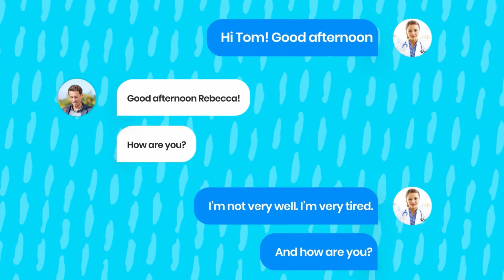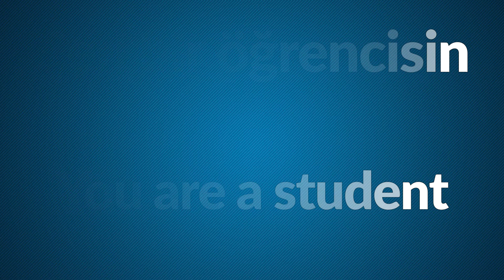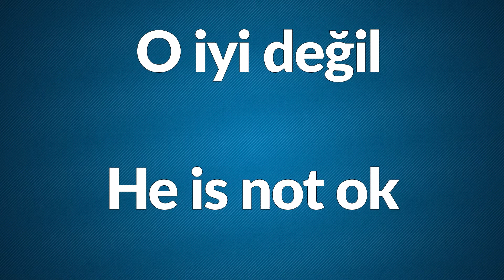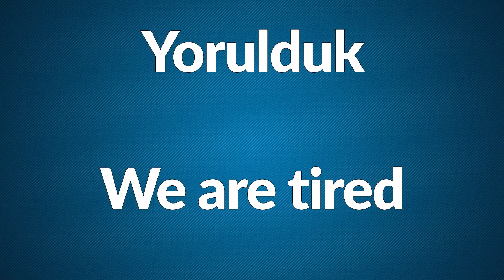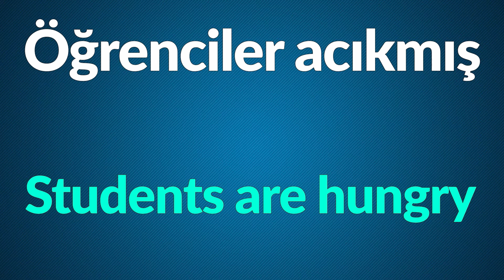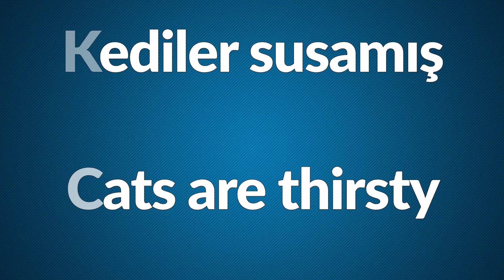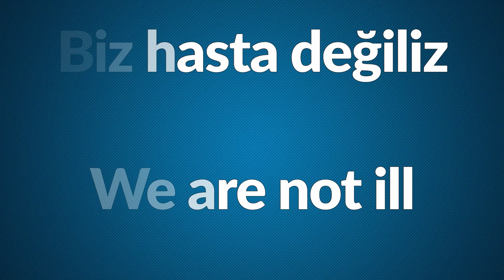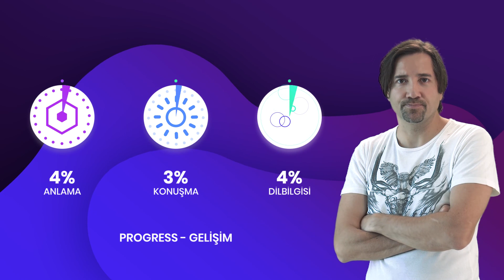İngilizce Konuşma Pratiği Ders 4 | İngilizce Dersleri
İngilizce konuşma pratiği ders 4 videosu ile sizlerleyiz ve sıfırdan ingilizce öğretmeye devam ediyoruz. Herkese İngilizce konuşma videoları ve ücretsiz İngilizce konuşma dersleri ile sıfırdan İngilizce öğrenmek hem eğlenceli hem de çok kolay! İngilizce konuşma dersi ile kolay İngilizce öğrenme tekniklerini bir araya getirerek sizlere ücretsiz İngilizce konu anlatımı dersleri hazırladık. Her İngilizce Konuşma Dersi, önceki derslerde öğrenilen bilgileri tekrar ederek kelime ve dilbilgisinin akılda kalmasını sağlıyor.

İngilizce konuşma dersini bitirdikten sonra en hızlı sıfırdan İngilizce Ders 5 İngilizce cümle yapıları için adresinden 5. dersi seçerek çalışmalara devam edebilirsiniz.

Herkese İngilizce' nin nasıl çalıştığını anlamak ve online İngilizce derslerinden en verimli şekilde yararlanmak için bu videoyu izleyebilirsiniz

İngilizce dersleri düzgün bir sırayla yapmak, her konu anlatımı sonrasındaki aşamaları doğru bir sıra ile takip etmek ve kendi seviyenizi sınamanız için adresini ziyaret edin. A1 ve A2 seviye dersleri bu site üzerinden takip ederek kendi yol haritanızı oluşturun.

En iyi İngilizce dersi severek takip edilen ve pratiğe dayalı akılda kalan İngilizce dersidir.

Herkese İngilizce, İngilizce dersleri ile İngilizceyi kolayca öğrenebilir ve akıcı şekilde konuşabilirsiniz. Uluslararası dil öğrenme tekniklerinden birçoğunu içinde barındıran herkese İngilizce, akılda kalan görseller ile kelime ve cümle yapılarının aklınızda kalmasını sağlıyor. Kelime ezberlemeye gerek kalmadan profesyonel İngilizce eğitim setleri ile İngilizce'yi hem ücretsiz hem de eğlenceli bir şekilde öğrenin. İngilizce kursuna gitmeden sadece bu eğitim setlerini izleyerek konuşma dilini sizlerde öğrenebilirsiniz.

Herkese İngilizce kursunda, İngilizce dersleri 4 aşamalı olup her dersin sonunda öğrendiğinizi kendinize ispat etmeniz için çoktan seçmeli bir mini test bulunmaktadır. Lütfen tüm videoları baştan sona izleyin

Haydi sende şimdi hazırsan, Herkese İngilizce ailesi öğretmeye hazır seni bekliyor.

YAPIM: Scarlet Media Dijital Ajans